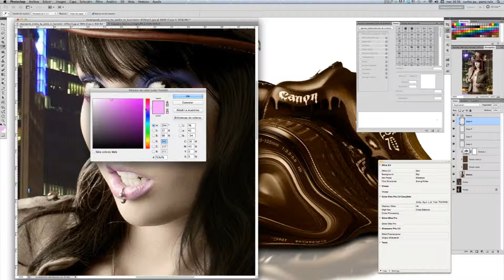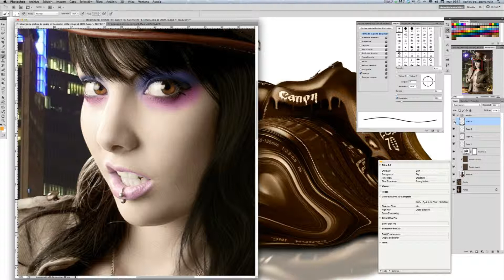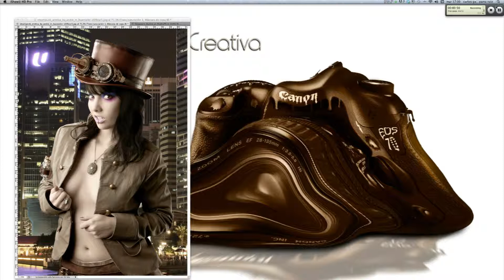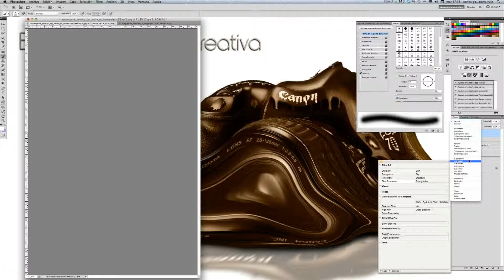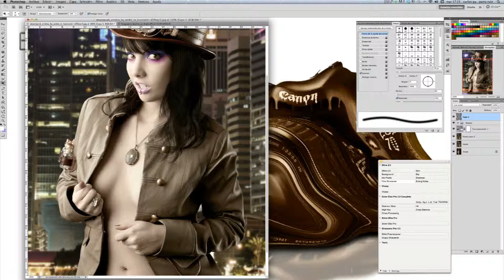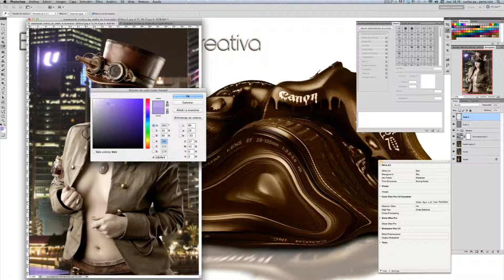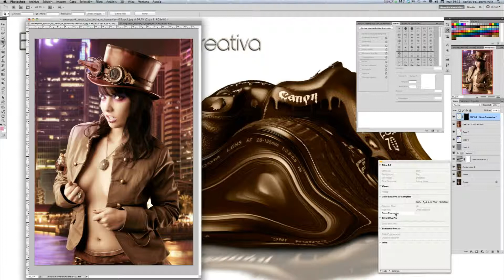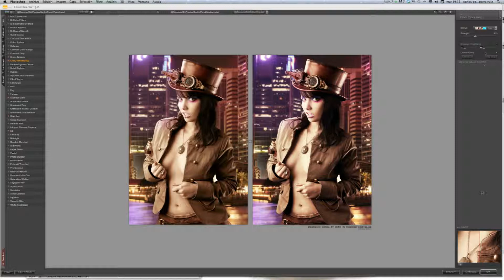Tutorial Photoshop Moda Steampunk 5ªParte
En este tutorial veremos como realizar un fotomontaje steampunk. Trabajaremos con la herramienta pluma para realizar selecciones, tambien veremos como arreglar zonas complicadas como el cabello, correcciones de color...